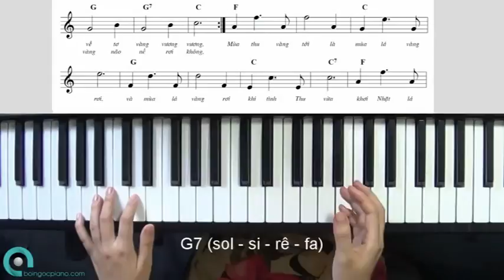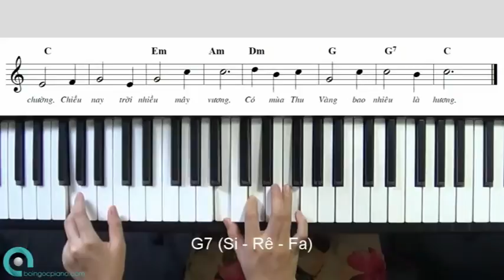DVD4 VTS 04 1